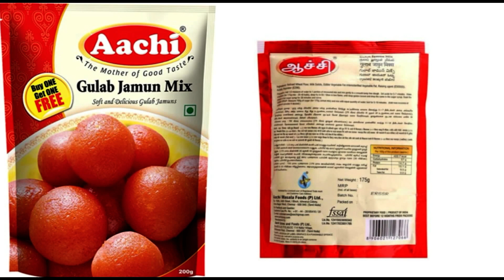Aachi Gulab Jamun recipe in Malayalam